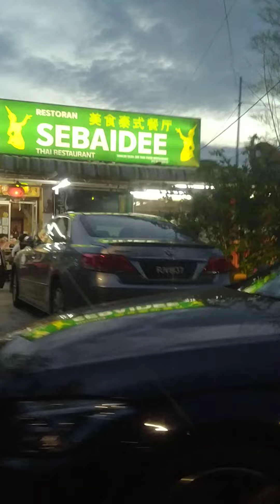Drive down memory lane. 🙏🏾❤️